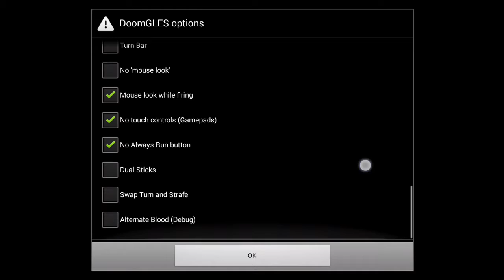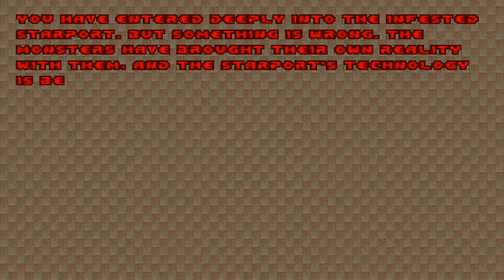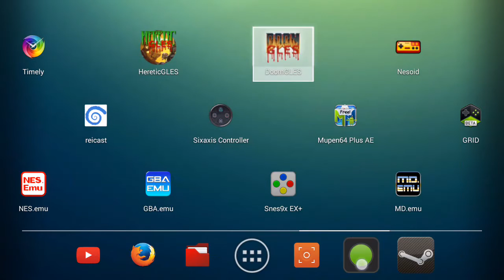Nvidia Shield: DoomGLES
Excuse the stalling at the beginning, my HDMI cable was acting up so I was tweaking it.

Anyways, here's gameplay of Doom 2 on the Nvidia Shield, using the DoomGLES source port for Android created by Kokak. It's got dynamic lights, reflective waters, responsive controls and 3D models, though I turned the models off because I just prefer the sprites. This port can play every Doom game including TNT and Plutonia, and even custom levels!